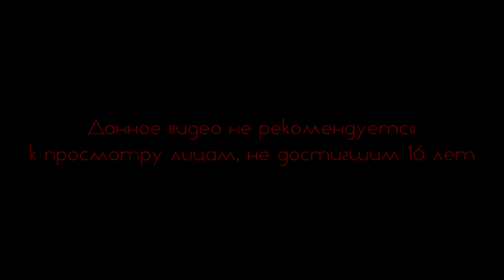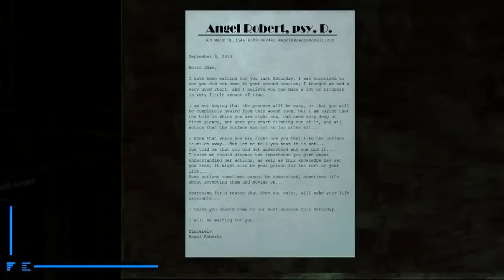Underhell #7 Это тюрьма, парень